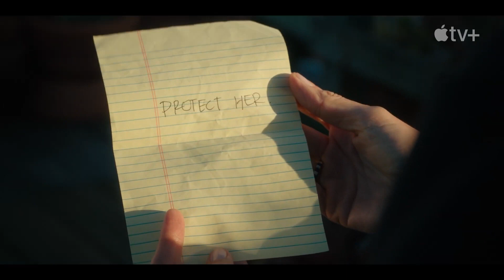THE LAST THING HE TOLD ME | Official Trailer (2023) Apple TV+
This gripping limited series follows Hannah, a woman who must forge a relationship with her 16-year-old stepdaughter Bailey in order to find the truth about why her husband has mysteriously disappeared.

CAST: Jennifer Garner.